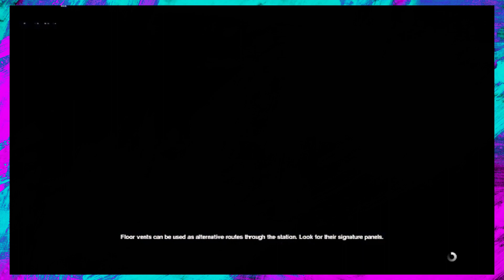Alien Isolation #4: AAAAAHHHHH!! AN ALIEN!!!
IT'S FINALLY HERE!!! EVERYBODY FOR THEMSELVES!